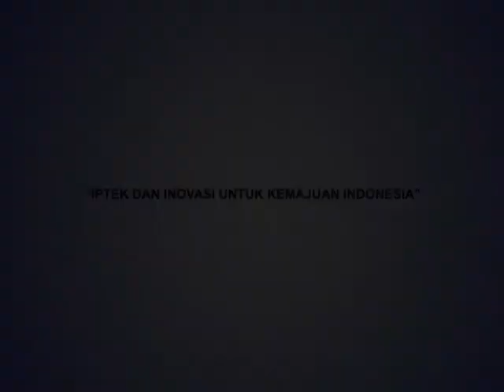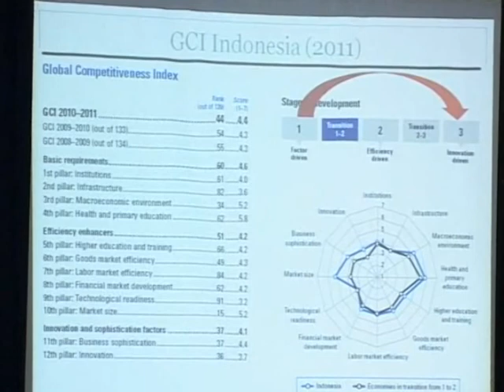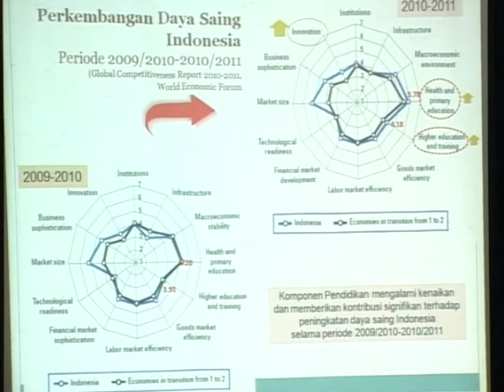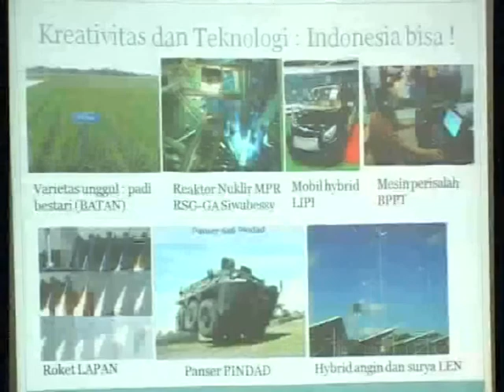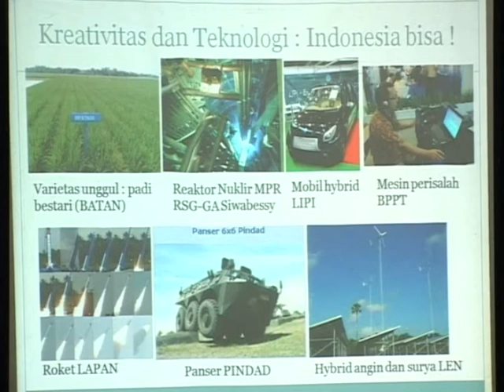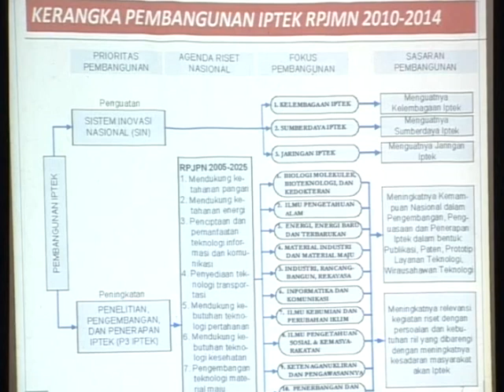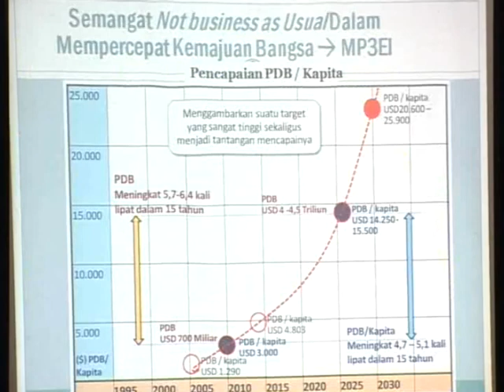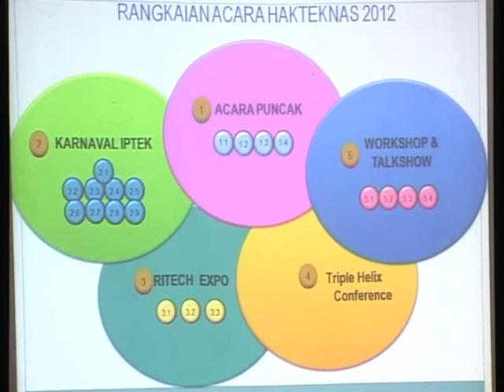Studium Generale - Menristek - Prof. Dr. Ir. Gusti Muhammad Hatta